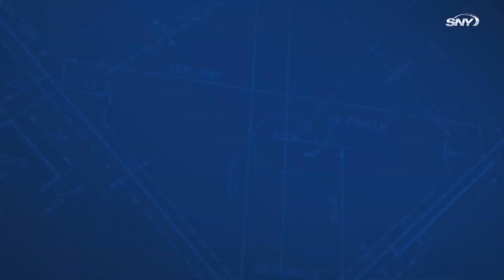Jose Peraza drives in 2 RBI to complete doubleheader sweep | Mets vs Rockies Highlights | SNY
Jose Peraza lead the charge for the Mets in the second game of the doubleheader against the Colorado Rockies, ending the outing with 2 RBI to secure the 4-2 win.